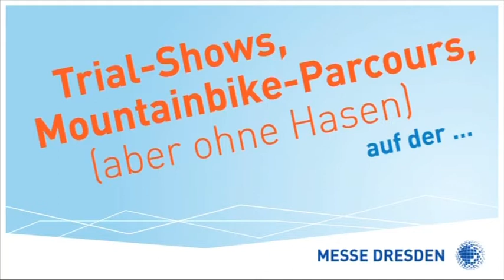Trailer Bike & Outdoor Messe (Trial-Show)